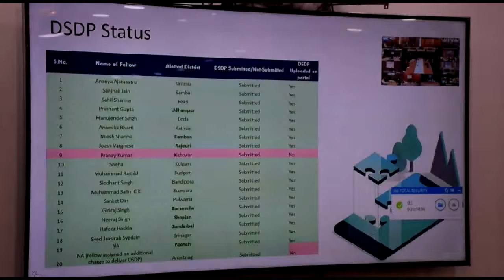प्रमुख सचिव एसडीडी ,موڑ اصغر حسن سمعون,-Dr. Asgar Hassan Samoon,,Principal Secretary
बैठक को संबोधित करते प्रमुख सचिव एसडीडी जेके डॉ. असगर हसन समून, आईएएस-
پرنسپل سکریٹری، اسکل ڈیولپمنٹ ڈپارٹمنٹ (SDD)، ڈاکٹر اصغر حسن سامون نے آج ایک میٹنگ کی صدارت کی جس میں PMKVY کے تحت پنچایت سطح کے اسکل ڈیولپمنٹ پلانز کے ساتھ ساتھ ضلعی ہنر مندی کے ترقیاتی منصوبوں کی تشکیل اور ملازمت کے کردار کے مطالبات (مختصر مدتی تربیت) کو پیش کرنے پر پیش رفت کا جائزہ لیا گیا۔ مرکز کے زیر انتظام جموں و کشمیر کے لیے 4.0۔
اجلاس میں پولی ٹیکنیک کالجز کے پرنسپلز، ایس ڈی ڈی اور دیگر متعلقہ محکموں کے سینئر افسران نے شرکت کی۔ سیکرٹری پلاننگ ڈیولپمنٹ اینڈ مانیٹرنگ ڈیپارٹمنٹ، مختلف اضلاع کے ڈپٹی کمشنرز، مشن ڈائریکٹر جے کے ایس ڈی ایم، ڈائریکٹر ایس ڈی ڈی اور دیگر افسران نے ویڈیو کانفرنسنگ کے ذریعے میٹنگ میں شرکت کی

 Principal Secretary, Skill Development Department (SDD), Dr. Asgar Hassan Samoon today chaired a meeting to review the progress on formulation of District Skill Development Plans along with Panchayat level skill development plans and submission of job role demands (short term training) under PMKVY 4,0 for the Union Territory of Jammu and Kashmir.
The meeting was attended by Principals of Polytechnic Colleges, senior officers of SDD and other allied departments. Secretary Planning Development and Monitoring Department, Deputy Commissioners of various districts, Mission Director JKSDM, Director SDD and other officers attended the meeting through video conferencing.
While chairing the meeting, the Principal Secretary impressed upon the officers that a proper plan from each district should be formulated so that trade wise plans can be developed. He said that the plans should commensurate with the needs of the industry and aspirations of the local youth.
He inquired about the District Skill Development Plan from every district and the way forward to achieve the desired results. He said that there is a need for convergence and our objective should be that maximum number of youth get benefitted through skilling. He further asked the officers to work in coordination so that a proper plan in accordance with the provisions of each district can be formulated.
The Principal Secretary highlighted that the Skill training has a vast scope in Panchayat areas as large number of youth can be imparted training in various sectors and can be made self sufficient. He added that Skill planning from Panchayat Level will significantly help in reducing unemployment concerns of the youth.